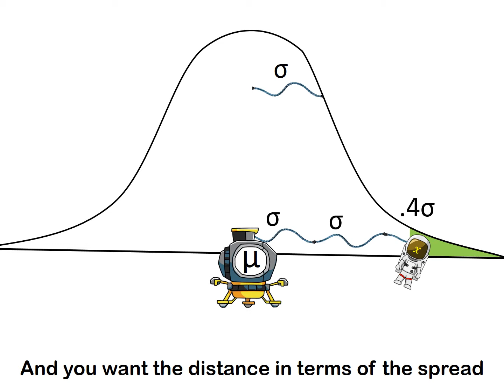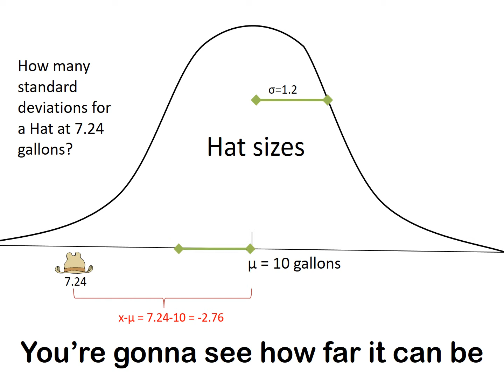Friend in Z music